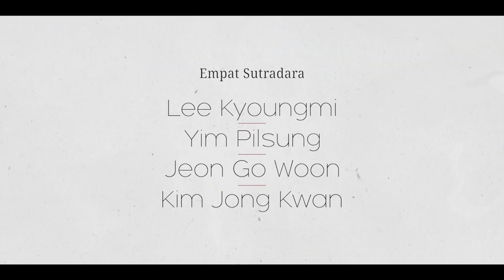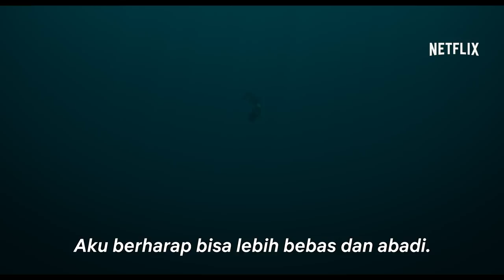Persona | Trailer [HD] | Netflix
Satu Aktris, Empat Sutradara.
Lee Ji-eun (IU) berperan menjadi empat pribadi dalam debut koleksi drama Persona.
Segera tayang, hanya di Netflix.